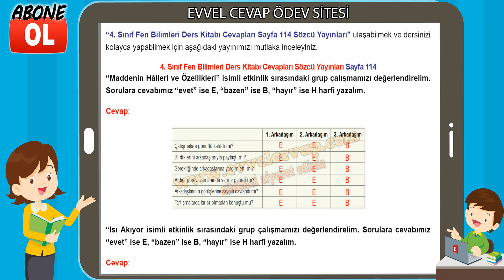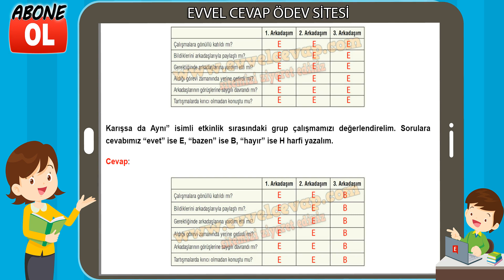4. Sınıf Fen Bilimleri Ders Kitabı Cevapları Sözcü Yayıncılık Sayfa 114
4. Sınıf Fen Bilimleri Ders Kitabı Cevapları Sözcü Yayınları 👉
4. Sınıf Ders ve Çalışma Kitabı Cevapları